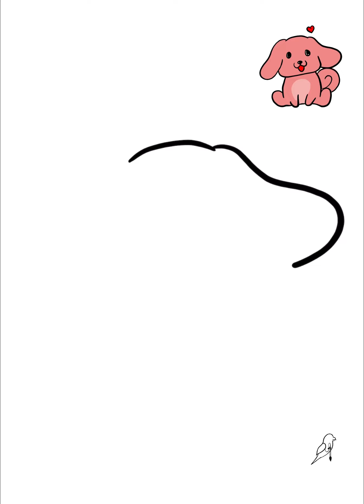Dog Drawing and colouring /EASY DRAWING / Drawing for beginners